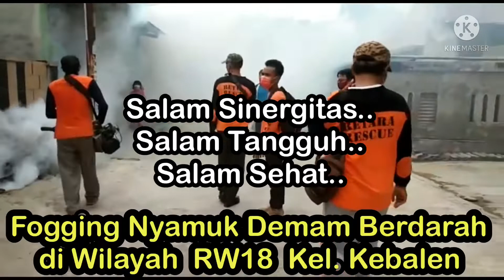Fogging Nyamuk Demam Berdarah di Wilayah RW18 Kel. Kebalen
Fogging || pengasapan Nyamuk salah satu cara pencegahan demam berdarah. Fogging Sarang nyamuk, Antisipasi penyebaran wabah DBD, basmi nyamuk dengan fogging.
Cara Menggunakan Fogging juga harus tau.
FOGGING NYAMUK, CEGAH PENYEBARAN AEDES AEGYPTI, Fogging Basmi Nyamuk Demam Berdarah, Fogging Nyamuk Demam Berdarah, Fogging nyamuk//Penyemprotan nyamuk DBD sering dilakukan.
Cara menghidupkan mesin fogging harus sesuai aturan.
PELAKSANAAN FOGGING // UNTUK BASMI NYAMUK DBD perlu dilakukan,
pelaksanaan fogging dilingkup RT sering pula dilakukan, kegiatan fogging mandiri,
semprotan anti nyamuk demam berdarah, semua dilakukan untuk PERANGI NYAMUK DBD MUSUH KITA SEMUA.
Fogging Untuk Menanggulangi Demam Berdarah, FOGGING NYAMUK PENYEBAB DEMAM BERDARAH, Fogging Nyamuk Demam Berdarah Dengue atau apapun istilahnya sering dilakukan dibeberkan wilayah dlm rangka mengantisipasi wabah demam berdarah.
RW18 Kel. Kebalen Kec. Babelan Kab. Bekasi juga melaksanakan fogging untuk mencegah bertambahnya penderita DBD. Sebelumnya RW10 Kelurahan Kebalen & Wilayah lainnya sudah melakukan hal yang sama, fogging nyamuk demam berdarah